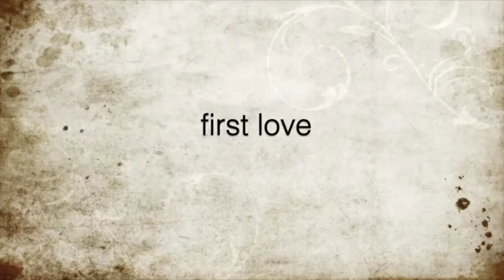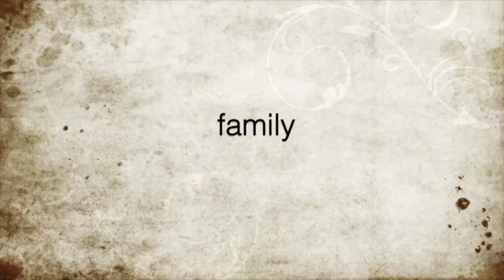Share Your Life Stories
Everyone has a story - What's Yours? Share your stories, wisdom and life lessons with your loved ones.
Pixie Productions - Where Stories Come to Life